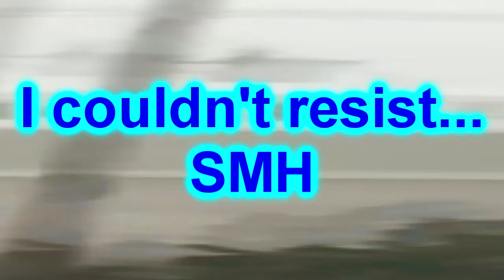[YTP]: The Short-Lived Return of the 88888 Guy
Man, I found the 8-Bit Guy a lot easier to poop back in October, 2017. Ah well. ¯\_(ツ)_/¯